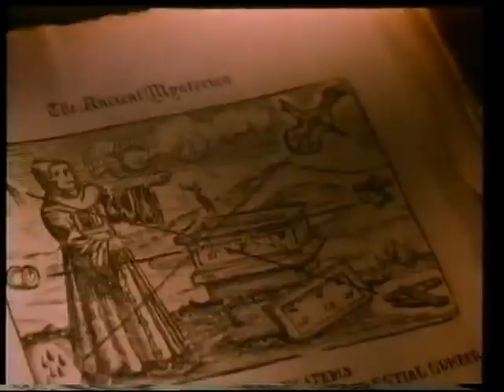Trailer - La Puerta 2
Trailer de "La Puerta 2" incluido en la edicion videoclub de "El Padrastro 2)